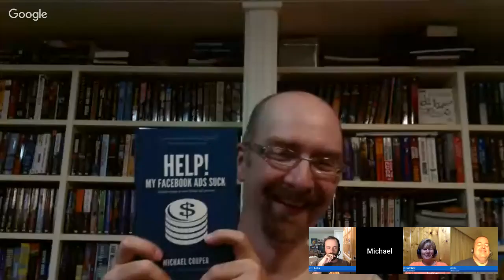Mastering Facebook Advertising, Author Pages, and Groups with Michael Cooper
Today, we'll talk to Michael Cooper, author of HELP! My Facebook Ads Suck. As you might imagine, the subject will be Facebook, Facebook ads, and how to use them effectively.